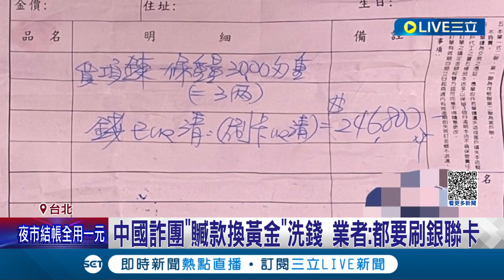詐團"演很大"騙信任 銀樓交付金條遭詐260萬 買金條稱"犒賞員工" 廠商收款帳戶遭凍結｜記者 游濤 何孟哲｜【LIVE大現場】20231021｜三立新聞台